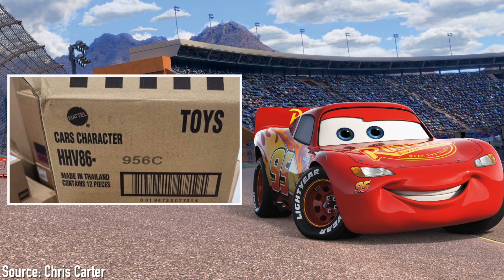Docketcast Ep. 4 - 2022 Disney Cars News, Real Talk - Best Buy Rant, Aviator Lightning McQueen, Mini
It has been nearly an eternity since the last episode of Docketcast, but with its return comes exciting news regarding the 2022 Disney Cars die-cast mainline. 2022 singles have now been reported found in Europe, Canada, Australia and the United States--at Walmart stores in 12-count cases. Deluxes have also been found in France, featuring Barney Stormin and Miss Fritter. In addition to the news, I also rant about some bad customer service experiences with DHL and Best Buy, where I bought an entirely new recording and camera set-up.

0:00 Introduction
1:54 Best Buy Rant
12:45 New 5-Pack Reveal
13:35 Bubba Wheelhouse
14:26 New Mini Racers
15:52 2022 News
21:04 DHL Rant
23:25 Marvel Cars Crossover